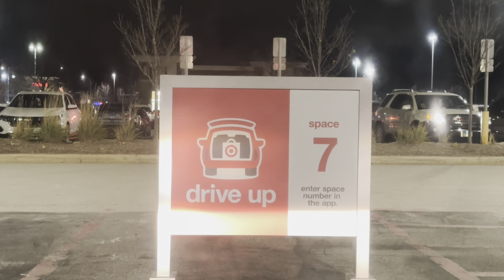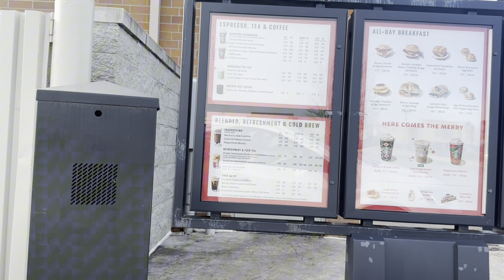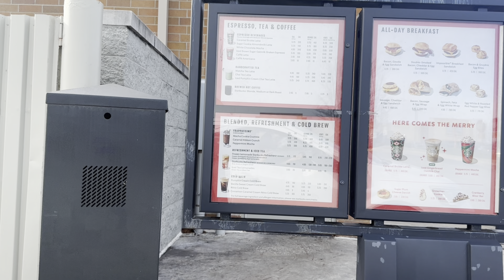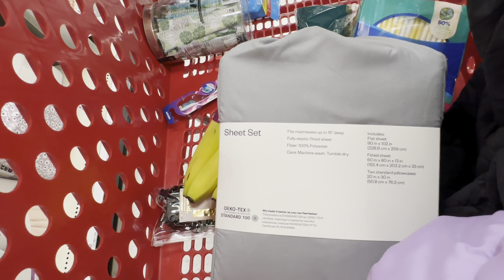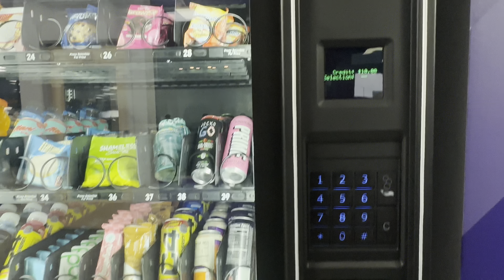VLOG | A NEW ERA + Gym Workouts + Weekend Errands | Pria Symone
Hey Y’all!

A B O U T Me:

Name: Pria
Where I am from: Chicago (suburbs)
Age: 26
Camera: iPhone 14 Pro
Editing Software: CapCut PRO